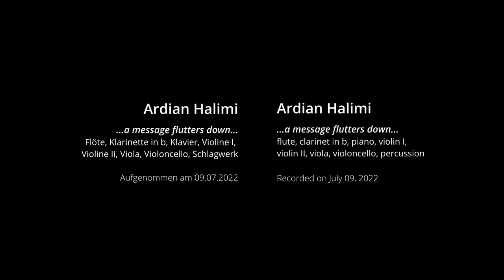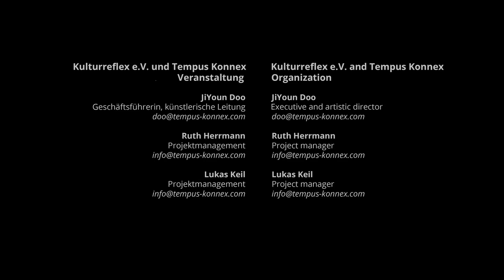Ardian Gega (*1990): ...a message flutters down...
Ardian Gega...a message flutters down...
flute, clarinet in b, piano, violin I, violin II, viola, violoncello, percussion

Ensemble Tempus Konnex

Delphine Roche | flute
Emanuel Dantscher | clarinet
Alberto Carnevale Ricci | piano
Moritz Koch | percussion
Mariana Hernández Gonzales | violin I
Mishi Stern | violin II
Victor Guaita | viola
Nathan Watts | violoncello

Tempus Konnex, Kulturreflex e.V.  | Organization

JiYoun Doo | Executive and artistic director

Edwin Reinhard | Camera, Editing
Filipe Pinto | Camera

Martin Recker | Audio recording, mastering
Eunike Kramer | Audio recording

Supported by Kulturstiftung des Freistaates Sachsen
Die ICE WEEK 2022 wird durch die Kulturstiftung des Freistaates Sachsen gefördert. Diese Maßnahme wird mitfinanziert durch Steuermittel auf der Grundlage des vom Sächsischen Landtag beschlossenen Haushaltes.

ICE WEEK
International Composer Exchange Week 2022
The ICE WEEK 2022, hosted by Tempus Konnex and Kulturreflex e.V., provides rising composers the unique opportunity to make their work known and establish new contacts. All pieces chosen during the international call for scores are performed by the Ensemble Tempus Konnex on July 2022 at the „Alte Handelsbörse“ (Old Stock Exchange) Leipzig, with some of the works additionally being performed on international stages - - such as in New York. The festival provides exceptional applicants with the chance to learn from and converse with prestigious composers such as Annette Schlünz, Ann Cleare and Jason Eckardt. Participants also have to opportunity to meet other young composers and patrons of the arts. The week consists of roundtable discussions, rehearsals, concerts, workshops and individual meetings.